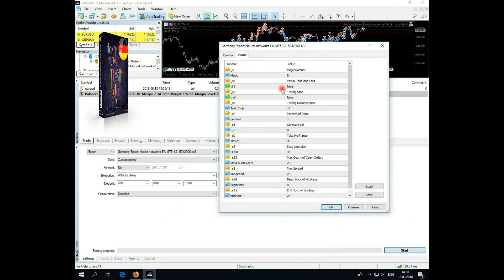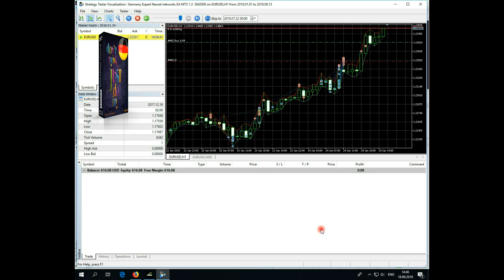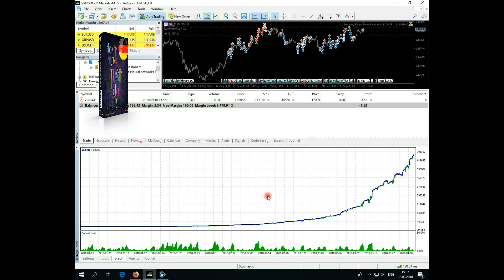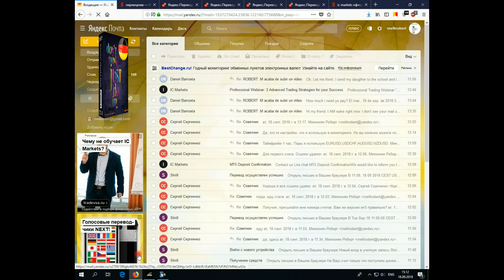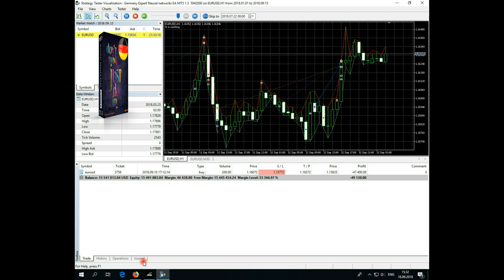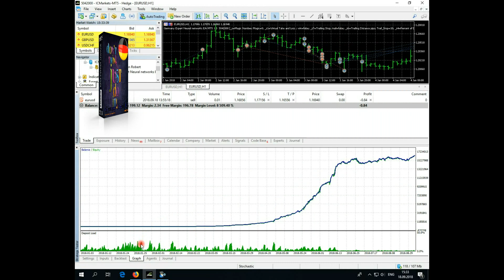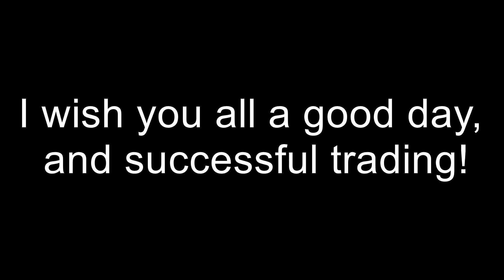The best Forex Advisor EA Germany Expert MT5